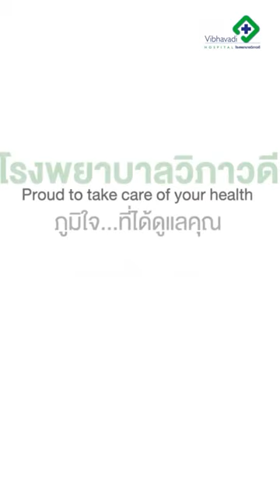🚨5 สัญญาณเตือน! ควรรักษารากฟัน! | โรงพยาบาลวิภาวดี Vibhavadi Hospital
🚨5 สัญญาณเตือน! ควรรักษารากฟัน!

✅มีอาการปวดฟัน
✅เสียวฟันเป็นระยะเวลานาน เมื่อกินน้ำเย็นจัด
✅เคี้ยวปวด หรือเคาะเจ็บ
✅ฟันผุ ฟันเปลี่ยนสี เป็นสีคล้ำลง
✅มีอาการบวม

ถ้าหากมีอาการทั้งหมดนี้ ควรเข้ารับการรักษารากฟันโดยด่วน ที่ ทันตกรรมและทันตกรรมเฉพาะทาง โรงพยาบาลวิภาวดี ทีมแพทย์พร้อมดูแลทุกท่านอย่างเต็มที่เลยค่ะ

☎️ ศูนย์ทันตกรรม  : 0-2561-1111 กด 4520-21
⏰เปิดให้บริการทุกวัน เวลา 09.00 – 19.00 น. อาคาร 4 ชั้น 5